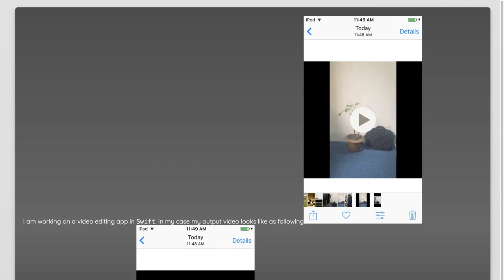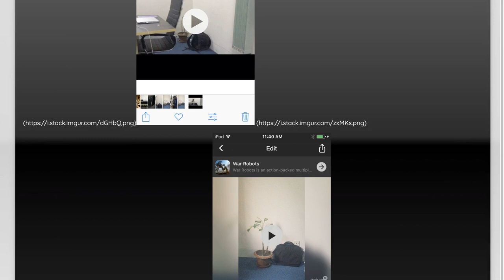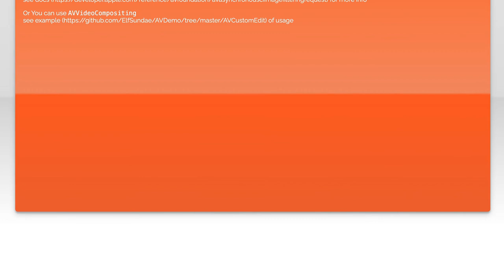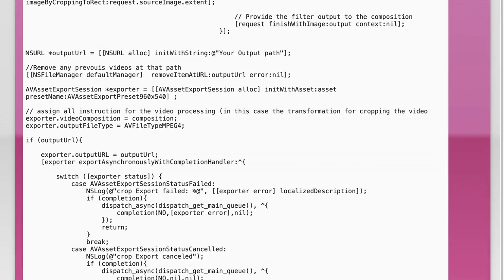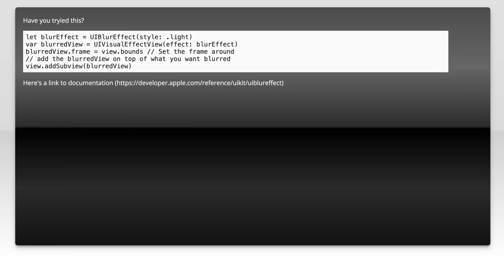AVFoundation Tutorial: How to Add Blur Background to Video Easily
In this tutorial, we'll explore the powerful capabilities of AVFoundation, Apple's framework for working with audiovisual media. You'll learn how to effortlessly add a stunning blur effect to the background of your videos, enhancing their visual appeal and drawing attention to the main subject. Whether you're a beginner or looking to refine your skills, this step-by-step guide will provide you with the tools you need to elevate your video projects.

Today's Topic: AVFoundation Tutorial: How to Add Blur Background to Video Easily

Related to